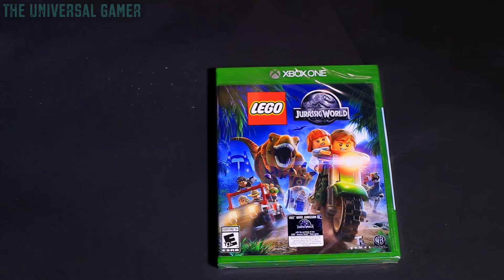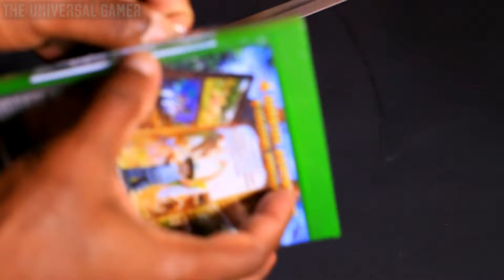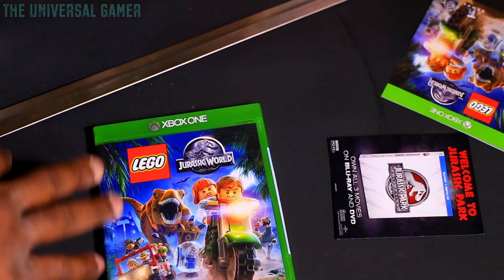Lego Jurassic World Unboxing & Playthrough #1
Lego Jurassic World Unboxing & Playthrough #1 XboxOne